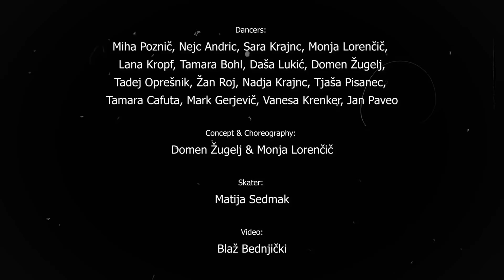DOMEN ZUGELJ | Emkej - Hvala Hip Hop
With all the popular "hip hop" music that's being made these days, and the "image" of it, that it's portraying, it was a must for us to make something true to the culture & music, that is hip hop.

EMKEJ
"Naj gre vse kaj sem se naučo v krog
Hvala hip hop da ostajam tip top v glavi
Da ma lajf flow pravi naj se to ne vstavi ker to rabim
Naj to čuti se vsakič ko majk pograbim
Se spomnim točno feelinga pri prvi rimi
Se spomniš vsi smo repali še malek bato popo pa pini
Pa bi jih včasih rad slišal spet kaj zinit
Utišal vsakega rapera ki ko pička hlini
Hvala da me pomiriš ko me nekaj zjebe
Parkrat sem dobo fukat ker poznam tebe
Ker povem res kaj si mislim ko se kleje
Hvala ti hip hop da enostavno nimaš meje
Da mam sto vez da sem puno folka spoznal
Da lahko grem kam češ ker sem muziko zbral
In za vsak slab moment hip hop ni mi žal
Ker si poplačo vse s tem da si mi frende dal"

dancers: Žan Roj, Nadja Krajnc, Nejc Andrič, Tjaša Pisanec, Jan Paveo, Vanesa Krenker,  Tadej Oprešnik, Sara Krajnc, Miha Poznič, Tamara Bohl, Domen Žugelj, Monja Lorenčič, Mark Gerjevič, Daša Lukić, Tamara Cafuta, Lana Kropf
skater: Matija Sedmak
song: “Hvala Hip Hop”
artist: Emkej

Also